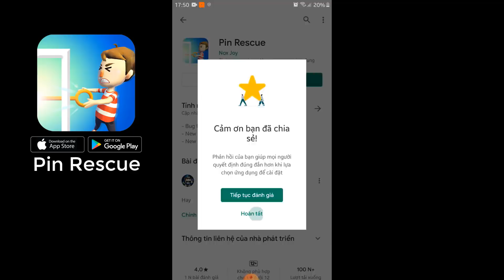THỬ THÁCH SINH TỒN MINECRAFT 1.16 | Tập 7 | Full Giáp Kim Cương Và Xây Chuồng Nuôi 1000 Con Gà !!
Tải game Pin Rescue ở đây để thư giãn tinh thần
➜ 🎶 LINK NHẠC :
➜ 💻 LINK :

───▄▄██▌█ ░   XE TRỞ QUÀ KHI ẤN ĐĂNG KÍ